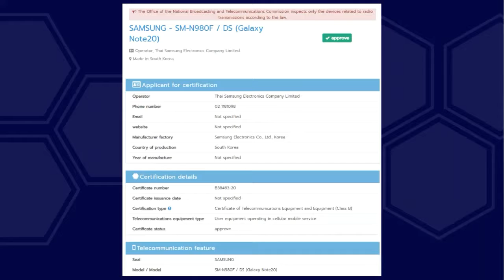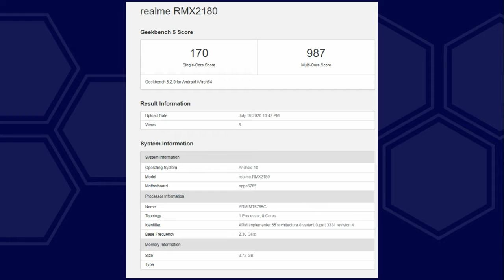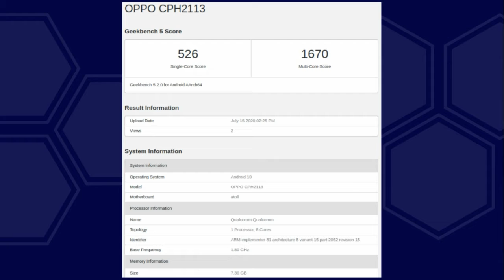OnePlus Nord Specs, Realme New Phone, Samsung Galaxy m51, Oppo Reno 4, Vivo | Tamil Tech News 115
Todays Tamil Tech News about,
1. OnePlus Nord Specs
2. Realme New Phone
3. Samsung Galaxy m51
4. Moto E7
5. Samsung galaxy s20 lite
6. Oppo Reno 4 4g
7. Realme x2
8. Infinix smart 4 plus
9. Lenovo legion gaming phone pro and more

About :  Tech Satheesh, My name is Satheesh
My idea behind creating this YouTube Channel is to increase your knowledge in Tech through Unboxing, Reviews, Tech news and Tricks.